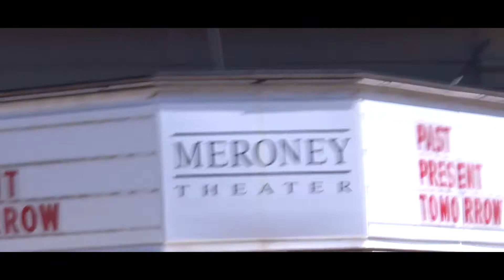PPT: The Office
My own rendition of the office, performed at our very own piedmont players theatre. Enjoy! (Also Ali was supposed to be in the credits and I spelled Kevin’s last name wrong.)